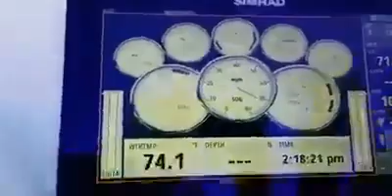De Nador a Almería en 45 min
Nuevos motoros por Zodiac puedes en  45 min de almeria a melilla
nueva tecnologia maravilla